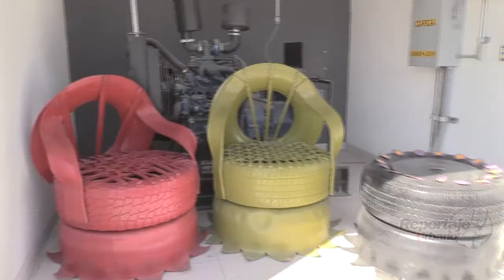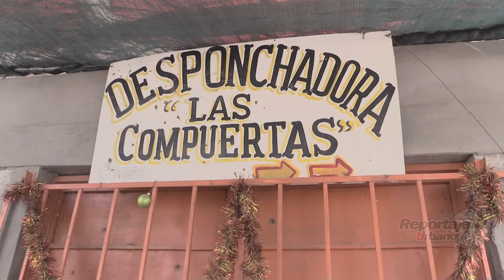Artesanos de llantas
Un problema social, económico, ambiental y de salud pública es lo que ha representado por años el desecho de llantas inservibles regadas por toda la ciudad